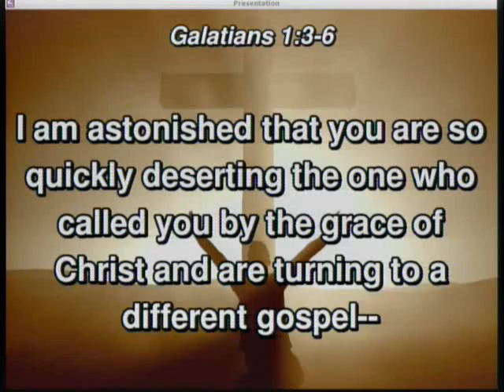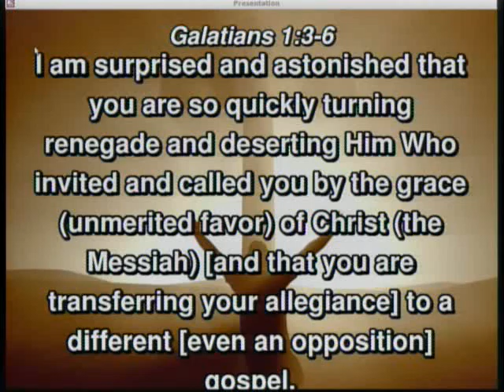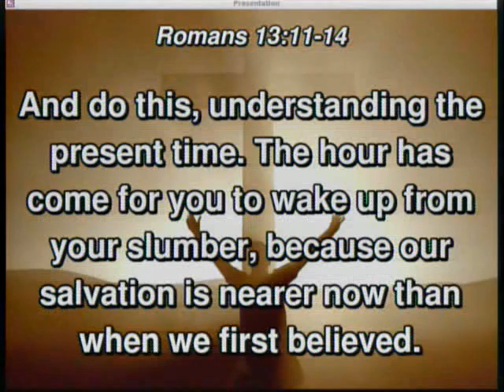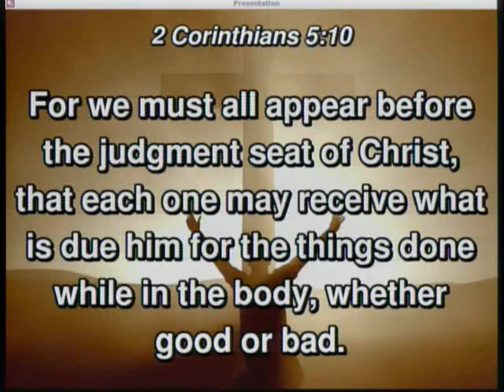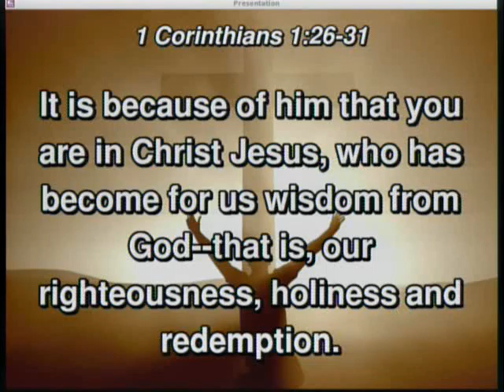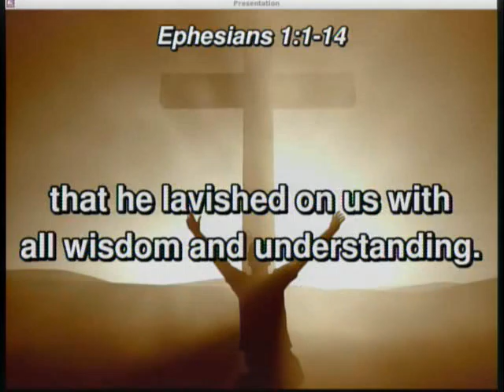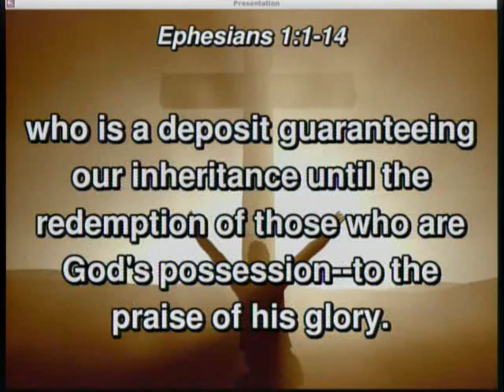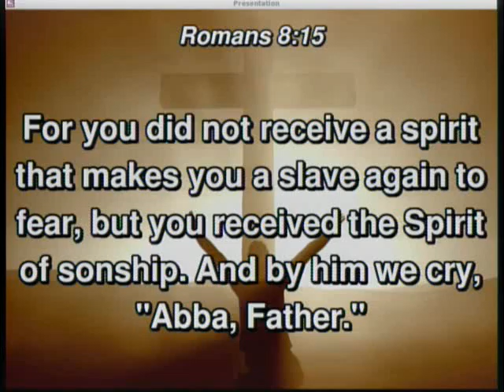20160131 - Why Do We Worship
Sermon - Why Do We Worship